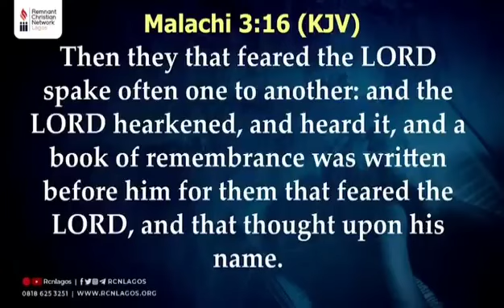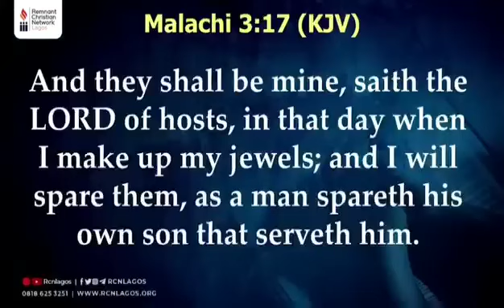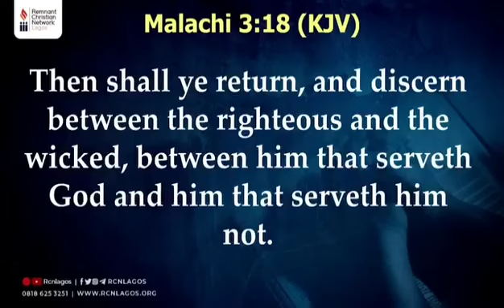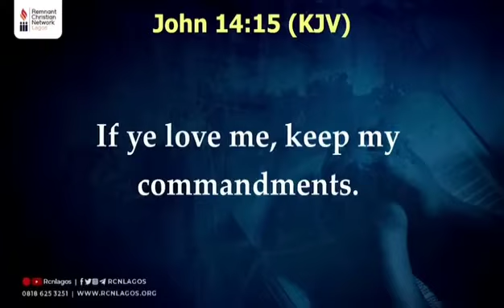A Prophetic Presentation of The Year 2023 || Apostle Arome Osayi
FOR TITHES, OFFERINGS & SEEDS

Kindly make payments via Mobile Money
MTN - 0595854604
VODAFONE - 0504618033